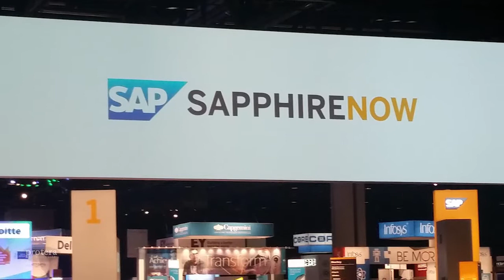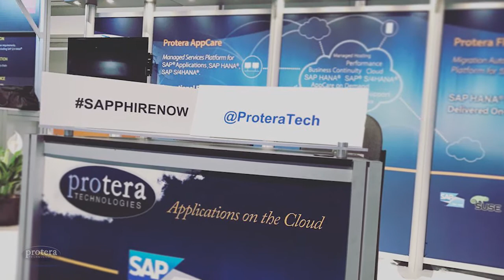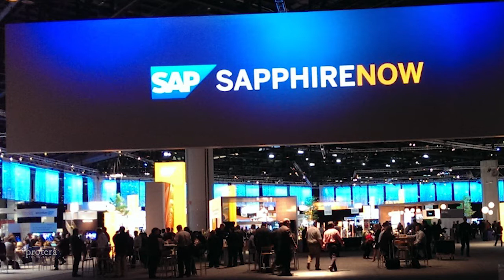SAPPHIRE NOW + ASUG Annual Conference Overview by Protera Technologies Sam Arra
The biggest SAP event of the year is just around the corner - SAPPHIRE NOW + ASUG Annual Conference is on June 5-7, 2018. Stop by our Protera Technologies' booth #1139 anytime you'd like to discuss involving any SAP global managed services and hosting partner.

Learn more about Protera’s cloud-enabled application management services platform – Protera AppCare, and SAP HANA and S/4HANA Migration Services Platform Protera FlexBridge that can reduce the cost and complexity of your SAP environment by up to 70%, at Protera’s booth 1139.